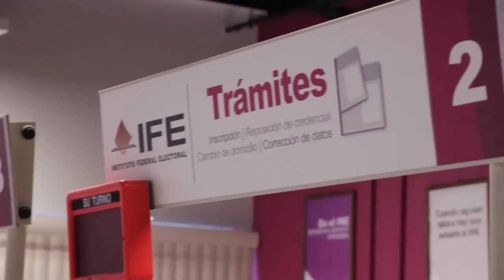En1minuto Cómo sacar tu credencial de elector